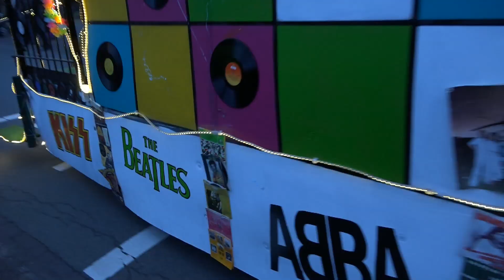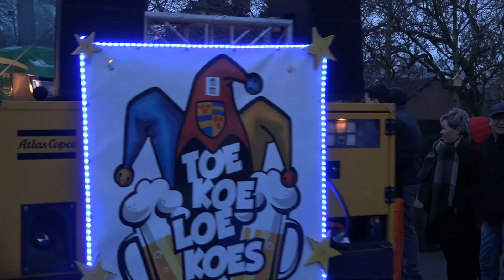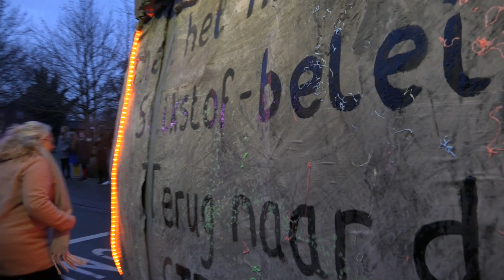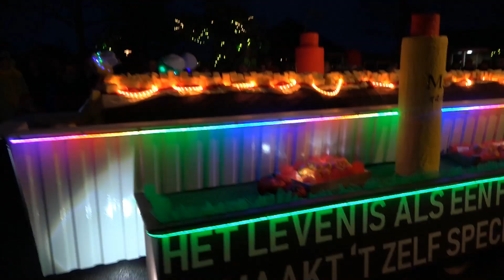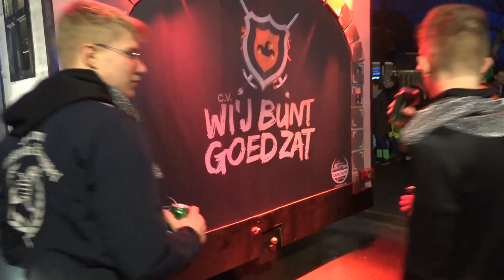Verlichte Carnavalsoptocht Rietmolen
Het was weer gezellig druk in ons dorp. De praalwagens waren prachtig verlicht en veel  loopgroepen maakten er een straattoneel van.